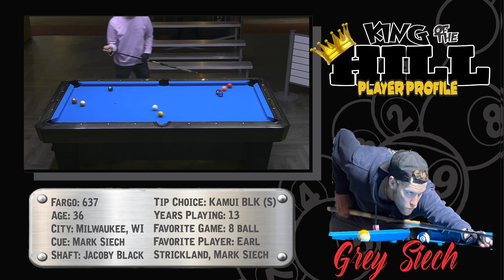Mad Apple Xstream: King Of The Hill - Grey Siech vs Kendal "Quickfire" Koch - HD Upload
Grey Siech vs Kendal "Quickfire" Koch
HD Upload
07/29/2022